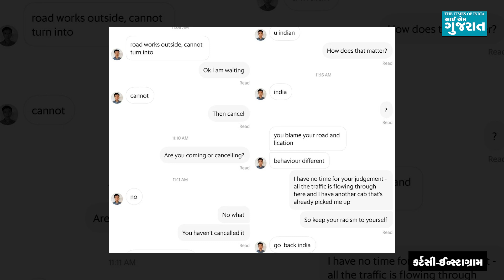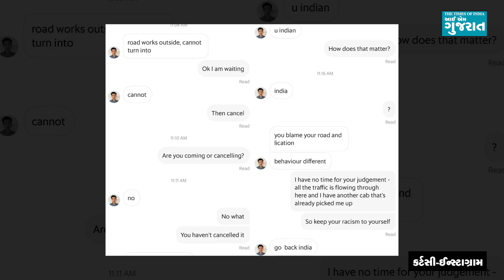સિંગાપોરમાં ભારતીય પર કેબ ડ્રાઈવરે કરી વંશીય ટિપ્પણી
વિદેશમાં ભારતીયો પર હુમલા, જાતીય કે વંશીય ટિપ્પણીની ઘટનાઓ બનતી રહે છે. કોલેજમાં વિદ્યાર્થીઓ સાથે કે નોકરીના સ્થળે કે પછી વિદેશના કોઈપણ સ્થળે ભારતીયો આવી ઘટનાઓના શિકાર બની ચૂક્યા છે. અમેરિકા, કેનેડા, ઓસ્ટ્રેલિયા જેવા દેશોમાંથી ઘણીવાર આવા કિસ્સા પ્રકાશમાં આવી ચૂક્યા છે. હવે સિંગાપોરમાં આ પ્રકારની ઘટના બની છે. એક કેબ કંપનીના ડ્રાઈવરે ભારતીય પેસેન્જર પર વંશીય ટિપ્પણી કરી છે. આ પેસેન્જરે ફરિયાદ કરતાં સિંગાપોરની ગ્રેબ નામની કેબ સેવા આપતી કંપની આ મામલે તપાસ કરી રહી છે. કથિત રીતે કેબના ડ્રાઈવરે પેસેન્જરને 'ગો બેક ઈન્ડિયા' કહીને તેનું અપમાન કર્યું હતું.